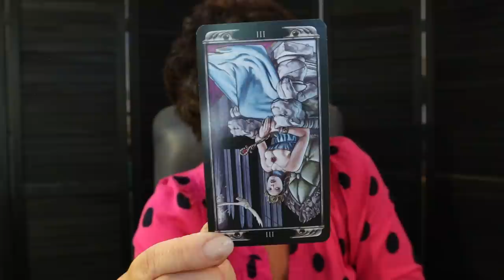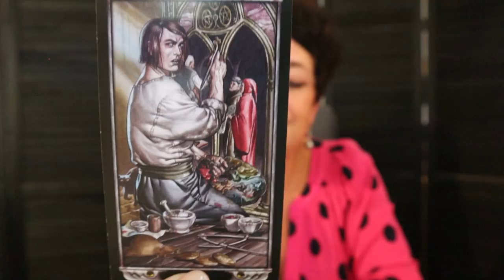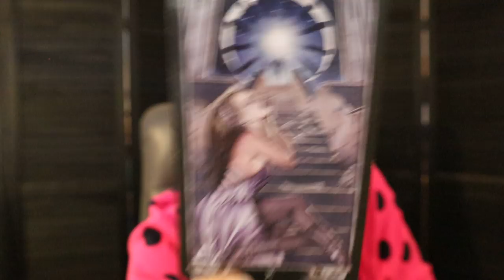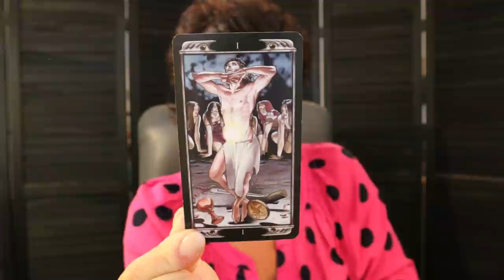The Daily Vibe ~ Truth Seen, Fated Event, It Hurts...Change for the Better ~ Daily Tarot Reading